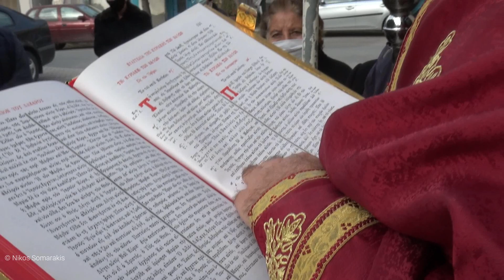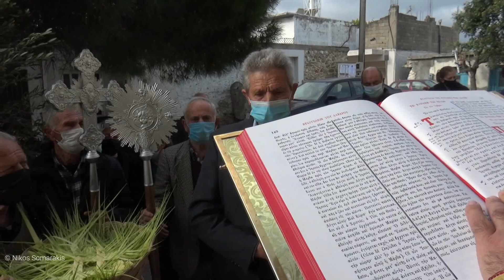Κυριακή των Βαϊων ~ Γαρίπα 25-4-2021